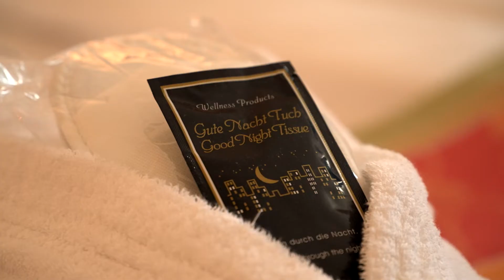Stadthotel Stern sucht Mitarbeiter (Werbung)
Das Stadthotel Stern ist aktuell auf der Suche nach Mitarbeitern. Es werden
geregelte Arbeitszeiten, attraktive Qualifizierungs- und Weiterbildungsmöglichkeiten, tarifliche Bezahlung zuzüglich Trinkgeld und ein angenehmes Arbeitsklima in einem sympathischen und motivierten Team geboten.